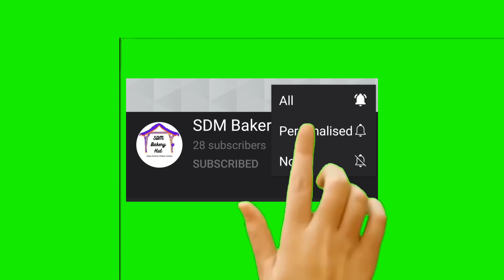C06, Chocolate Banana Cake, Banana Cake Recipe, Choco Banana Cake, Chocolate Cake Recipe